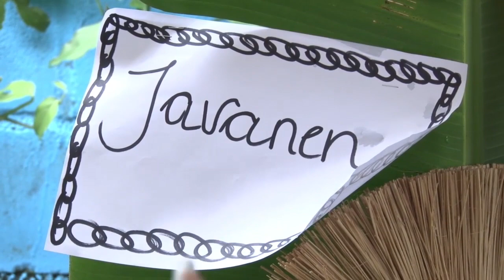29 06 2018 Keti Koti viering The Little Mounds of Clay